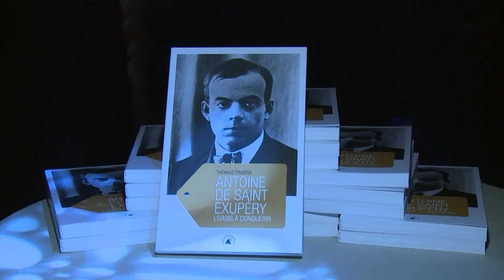L'influence du désert marocain sur l’œuvre de Saint Exupéry mise en exergue à l’IMA à Paris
L’influence du désert marocain sur l’ensemble de l’œuvre de l’écrivain français Antoine de Saint Exupéry a été, lundi soir, au centre d’un évènement culturel organisé à l’Institut du Monde Arabe (IMA) à Paris.